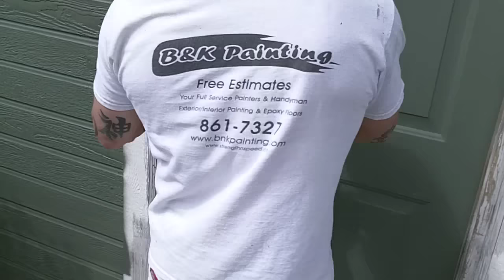How to paint a door while not taking it down. Painting A Door.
A good method on how to mask and prep a metal door to be painted with an airless sprayer and yet not take the door off the hinges or take the hardware off.    home improvement door painting tips for the DIY house painter or the Handyman painting Professional.

LINKS TO TOOLS IN MY VIDEOS ARE BELOW.